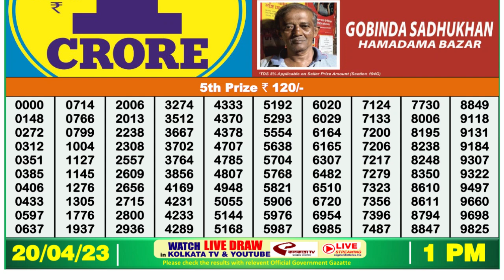Dear Lottery Sambad 1pm today 20.04.23 Nagaland State Lottery Result